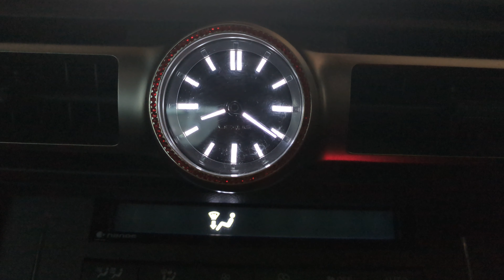2月2日は、夫婦の日。こどもの日や敬老の日はあるのに夫婦の日がないのは残念ということで、1987年に仲の良い夫婦を増やすことを目的。